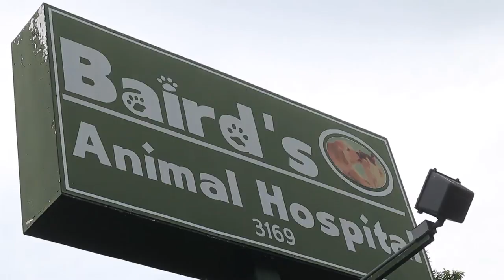Baird's Animal Hospital Lumberton North Carolina 28358